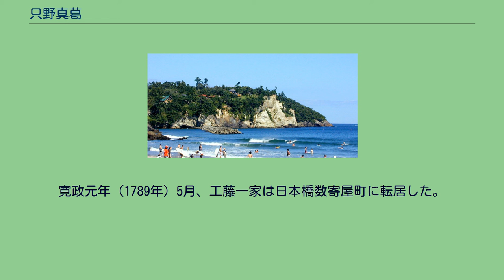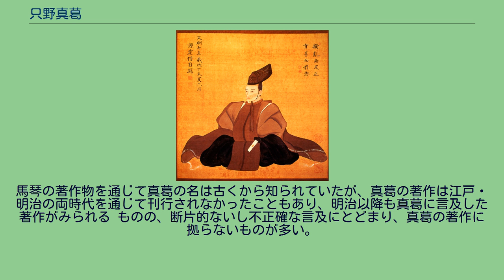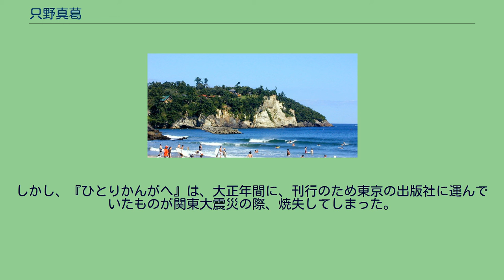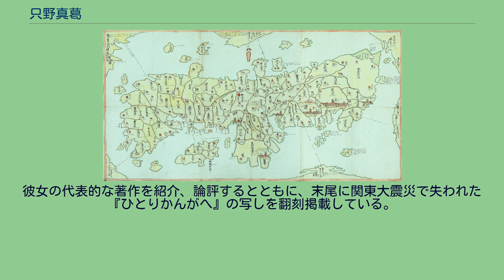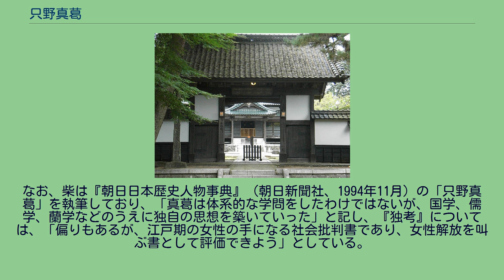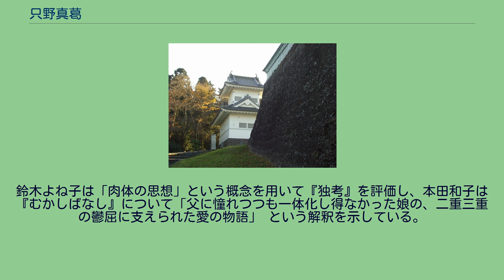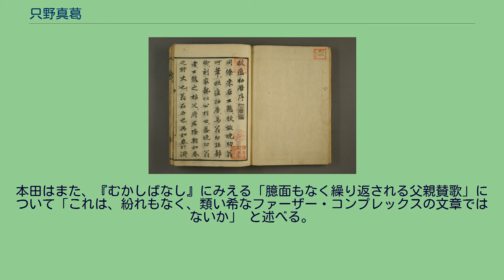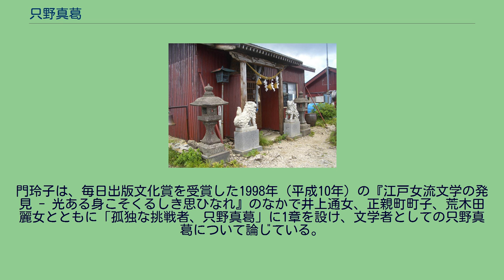只野真葛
只野 真葛（ただの まくず、宝暦13年（1763年） - 文政8年6月26日（1825年8月10日））は、江戸時代中期・後期の女流文学者で国学者。
父の影響で蘭学的知見にも通じ、ときに文明批評家 や女性思想家 と評されることもある。
『赤蝦夷風説考』の筆者工藤平助の娘で、別号は綾女。
本名は工藤あや子（綾子）、または単にあや（綾）。
「工藤真葛」、「真葛子」、「真葛の媼（おうな）」とも称される。
只野は婚家の姓。
読本の大家として知られる曲亭馬琴とも親交があった。
馬琴に批評をたのんだ経世論「独考（ひとりかんがへ）」、俗語体を駆使して往時を生き生きと語った随筆『むかしばなし』、生まれ育った江戸を離れて仙台に嫁してからの生活を綴った『みちのく日記』など多数の著作がある。
只野真葛こと工藤あや子は、宝暦13年（1763年）、仙台藩江戸上屋敷に近い江戸築地で生まれた。
父は仙台藩江戸詰の医師であった工藤周庵（平助。1734年-1801年）、母は同じく仙台藩医の桑原隆朝の長女遊（ゆう。1741年?-1792年）。
あや子の上に生後まもなく死去した子がいたが、実質的には7人きょうだいの長女として育った。
「真葛」の筆名は、両親が7人の子どもたちを秋の七草の名にちなんで呼称していたことに由来し、40歳ころからみずから用いるようになったものである。
祖父工藤丈庵（名は安世、父平助の養父。1695年-1755年）は、仙台藩第5代藩主伊達吉村が寛保3年（1743年）に江戸品川袖ヶ先に隠居するにあたり、その侍医として300石で召し抱えられた。
父平助は、紀州藩江戸詰の医師長井大庵の三男であったが延享3年（1746年）頃丈庵の養子となった。
祖父丈庵は、名医として知られていたばかりでなく、学問、歌道、書道および武芸百般に通じ、蝦夷開拓論者の並河天民から情報を得ており、また、蓄財も巧みであったといわれる。
丈庵は、あや子が生まれる8年前に没している。
母方の祖父は、仙台藩医桑原隆朝如璋（1700年ころ-1775年）で、元文5年（1740年）に200石で仙台藩に召し抱えられ、第6代藩主伊達宗村（吉村四男）のとき、400石に加増された。
如璋の妻桑原やよ子（生没年不詳）は『うつほ物語』の紀年（年立）を考察し、安永年間（1772年-1780年）に研究書『宇津保物語考』を著すほどの高い教養の持ち主であり、両親に厳しい家庭教育を施されたあや子の母 もまた『古今和歌集』『新古今和歌集』『伊勢物語』などを暗唱し、『大和物語』も繰り返し読むなど古典文学に造詣の深い女性であった。
なお、母の弟桑原隆朝純の娘で、あや子からは従妹にあたる桑原信（のぶ）は伊能忠敬の後妻となっている。
葛の葉と花 あや子には、弟2人と妹4人がいた。
きょうだいは七草の以下の草花にたとえられた。
しず子、つね子、拷子の年齢は不詳ながら、長庵としず子、しず子とつね子、拷子と照子は年齢が近かったと推定される。
あや子はきょうだいのなかでもっとも身体がじょうぶであり、また、祖母にあたる平助の養母ゑん（旧姓上津浦、1718年-1787年）は、夫丈庵より23歳も若く、当世風の陽気な人柄で、あや子を秘蔵っ子としてかわいがったという。
父工藤平助が序を書いた『海国兵談』（寛政3年上梓）の著者林子平 少女時代のあや子はたいへん富裕な家庭に育った。
祖父工藤丈庵は、宝暦元年（1751年）、主君伊達吉村逝去の際、願い出て藩邸外に屋敷を構えることを許され、伝馬町に借地して二間間口の広い玄関をもつ家を建てた。
父平助もまた、結婚後築地に邸宅を構えた。
築地の工藤家には、患者となった数多くの大名 やその藩士、伊達家家中の人びと、桂川甫周や前野良沢、大槻玄沢をはじめとする著名な蘭学者、姉が伊達宗村の側室に上がった縁で仙台藩士となった林子平、尊王思想家高山彦九郎、南学の流れを汲む土佐の儒者で国学者の谷好井（谷万六）、国学者で歌人でもあった村田春海など多数の文人墨客が出入りした。
長崎で幕府のオランダ語通詞を勤めていた吉雄耕牛もオランダ商館長の江戸参府に随行した際にはしばしば工藤家を訪れた。
その他、当時人気の歌舞伎役者や侠客と呼ばれた人びと、芸者や幇間さえ出入りしていたという。
平助は、藩命により貨幣の鋳造や薬草調査、さらに一時期、藩の財政も担当し、オ...